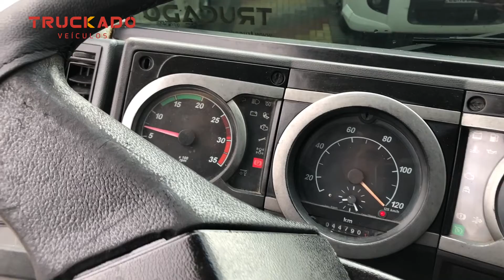FORD CARGO 2628 6X4 – 2007– BETONEIRA CONVICTA 8M³ – 6CC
MARCA/MODELO: FORD CARGO 2628E
ANO/MODELO: 2007
KM: 44790
PASSAGEIROS: 3
TRAÇÃO: 6X4

AR QUENTE/FRIO
BANCO REGULÁVEL
CLIMATIZADOR
DIREÇÃO HIDRÁULICA
FREIO MOTOR
12 VOLTS

MOTOR: CUMMINS
POTÊNCIA: 280 CV
TACÓGRAFO: MECÂNICO

CAIXA: EATON
NÚMERO DE MARCHAS: 8 + R (REDUZIDA / DUAS CAIXAS)

PNEUS
DIANTEIRO: NOVO – BORRACHUDO – RADIAL – 1000 / 20
TRASEIRO: 80% – BORRACHUDO – RADIAL – 1000 / 20
TRUCK: 70% – BORRACHUDO – RADIAL – 1000 / 20

MEDIDAS
COMPRIMENTO: 8,44 M
ENTRE EIXOS: 3,45 M
BALANÇO TRASEIRO: 2,10
CHASSI: 5,36 M
LONGARINA: 88 CM

PBT: 23.000
PBTC: 42.000

IMPLEMENTOS: BETONEIRA CONVICTA
CAPACIDADE: 8M³
HORÍMETRO: 11.697
ANO: 2013
MODELO: C-8000R